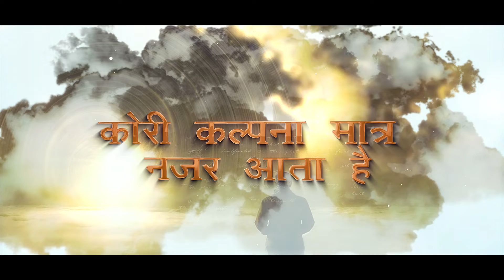Antarman | Yatra Anant | Evincepub Publishing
Though Stories are imaginations of a writer or the real incidents happening in our surroundings to which a writer gives the wings by his/her words. “Antarman-Yatra Anant” is all about the Life flowing in our day-to-day routine. It is such a collection of seven stories to which if called, the portrayal of a Common Man or Stories of our lives, will not be exaggerated.
Every Story is completed within itself. These are picked up from our daily lives with which everyone is familiar to. The only difference is that even after seeing this all around, most of the people passes by, but the writer has felt them so immensely, that if he doesn’t pour it out on paper, then as human beings, it would be mandatory to give a thought, where our society is heading towards.
By these stories, the writer has underlined some of the prevailing evils like Discrimination based on Caste and Creed along with the stigma of Untouchability in Indian society, even after 75 years of Independence. Sometimes, we just pass on life without knowing what it means to be a Human Being without Love, Passion, Peace and Sukoon. These Stories also inculcate these holy feelings in reader’s mind.
At last, it would be appropriate to say that “Antarman-Yatra Anant” not only entertains its readers but also ask them to join hands for creating a better place to live on.